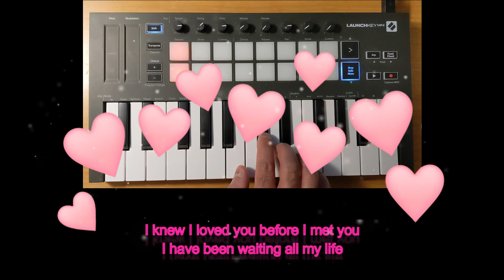Savage Garden - I Knew I Loved You (Cover)